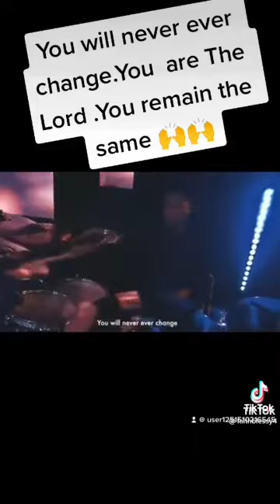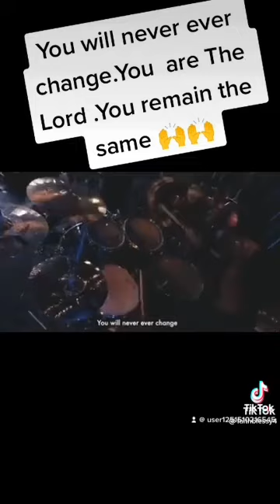April 28, 2023